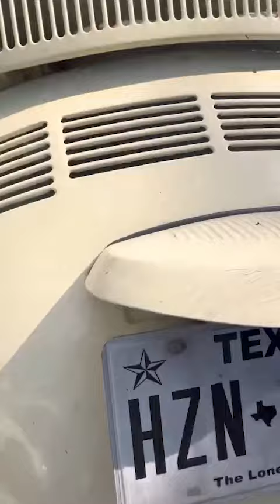Capacitando a la SOBRINA con consejos de puro PILOTO EXPERTO